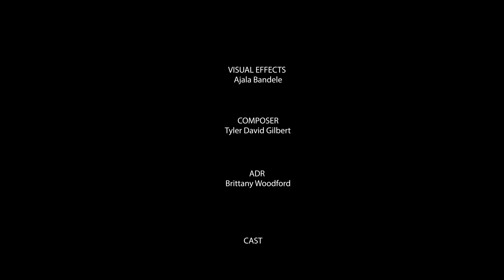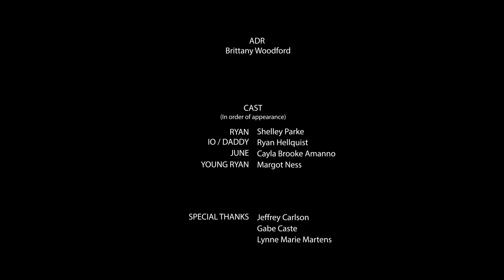Double Star- NASA Cinespace 2017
An astronaut prepares to go to Mars, with the awe and imagination of a child.

Written and Directed by Kaitlin Cornell Krusoe
Photographed and Edited by Drew Suppa
Starring- Shelley Parke, Ryan Hellquist, Cayla Brooke Amanno, and Margot Ness.
Composer- Tyler David Gilbert
Visual Effects- Ajala Bandele
ADR- Brittany Anne Woodford
Sound Operator- Ivy London

This was made for the 2017 NASA Cinespace Competition.